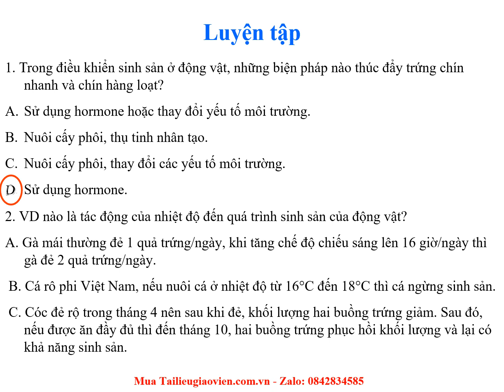Giáo án Powerpoint Bài 41: Ảnh hưởng tới điều hòa, điều khiển sinh sản ở sinh vật |GA đt Sinh 7 Kntt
Phía trên là giáo án Powerpoint hay còn gọi là giáo án điện tử, giáo án trình chiếu Bài 41: Một số yếu tố ảnh hưởng và điều hòa, điều khiển sinh sản ở sinh vật | Sách Sinh 7 Kết nối tri thức. Giáo án được làm với phong cách: hiện đại, đẹp mắt để tạo sự hứng thú cho học sinh.
Ngoài ra, chúng tôi có đầy đủ giáo án powerpoint các bài khác trong chương trình sách giáo khoa Sinh 7 Kết nối tri thức. Tin chắc rằng: Khi sở hữu bộ giáo án này, việc giảng dạy của thầy cô sẽ trở nên nhẹ nhàng và đạt hiệu quả tốt.